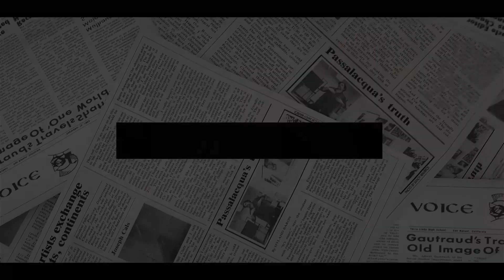Harry GOES OFF THE DEEP END After Meghan Issues BREAKING OFF Their Marriage As Duke Is USELESS Now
Harry Windsor is not the man we thought he was – From throwing his entire family under the bus for a paycheck to his idiotic publicity stunts, Harry’s likeability is dwindling on a massive scale. I’ve seen reported that he’s almost like a fish out of water.
What’s more, is Meghan is NOT a fish out of water. She is getting the life she always wanted as well as the platform she never achieved as plain old Meghan Markle, who was a nobody and untalented. However, as the Duchess of Sussex, it gives her the advantage she never had before. She has used her title on everything imaginable.